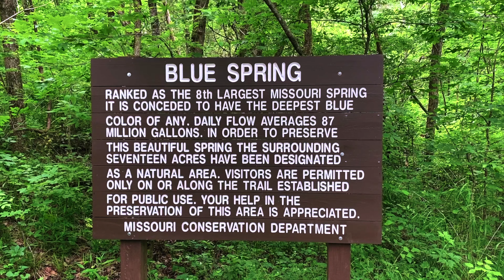Hammock camping at the Cabin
We took a family trip down to my friend Dave's cabin for memorial day weekend. They all stayed in the cabin but I decided to sleep in my hammock. Never pass up an opportunity to sleep in your hammock